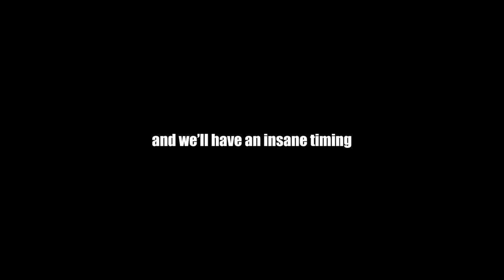This Item Combo Will Be Nerfed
Ayo what's up guys TwoUps here and today we're using Bloodseeker. Enjoy